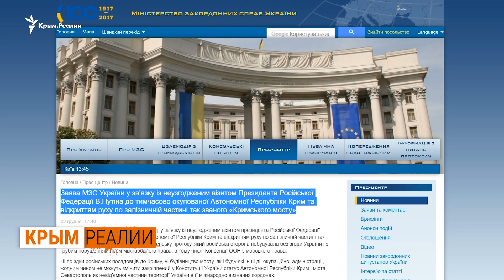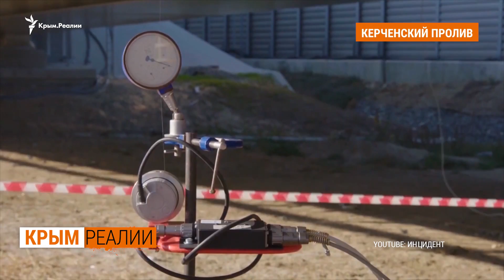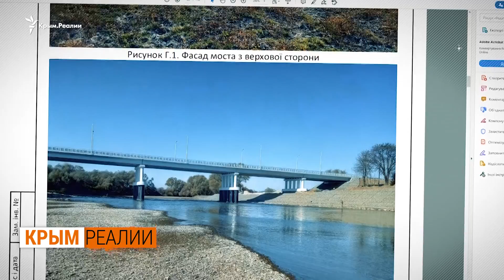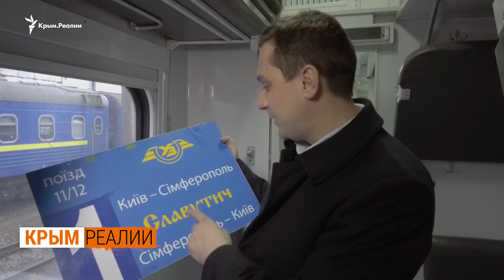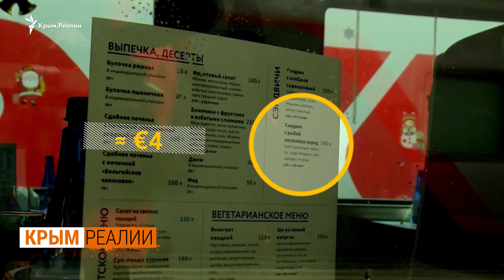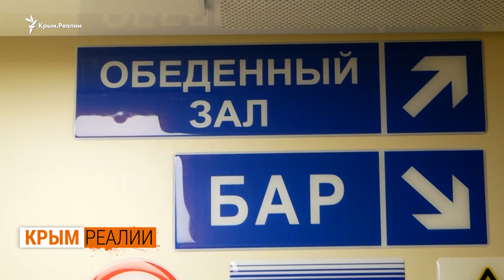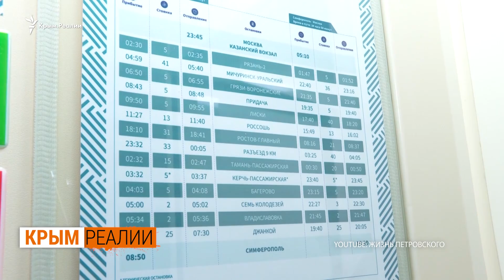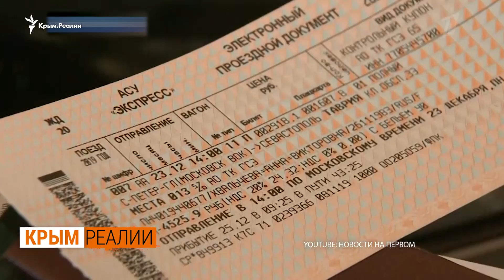Итоги года для России: поезда в Крым | Крым.Реалии ТВ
00:00 – Достижения года в РФ, как железную дорогу воспевали на ТВ?
05:25 – Выдержит ли мост российские вагоны?
12:45 – Что внутри вагонов? есть ли wi-fi и вагон-ресторан?
20:28 – Политика или экономика? Зачем Путину железная дорога?

Россия радуется железной дороге, а мир и Украина – осуждают. В Крым проложили железную дорогу, но уже со стороны России. По Керченскому мосту – самому длинному в Европе.

В российских СМИ – это главная тема для радости и гордости. Журналисты рекламируют железную дорогу и агитируют ехать в Крым. Называют строительство - космосом.

Как воспевали запуск поездов в Крым на российских ток–шоу, выдержит Керченский мост российские вагоны, что внутри вагонов и зачем железная дорога в Крым Путину – смотрите в программе «Крым.Реалии».

Наши подкасты на Apple Podcast:
1️⃣ «Крымский.Пармезан»